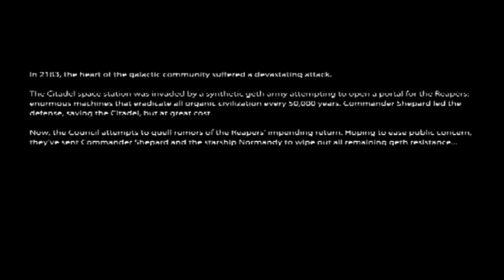Mass Effect Trillogy playthrough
Giving Mass Effect a go. Usually stick to Horror but, hell with it. mix things up.